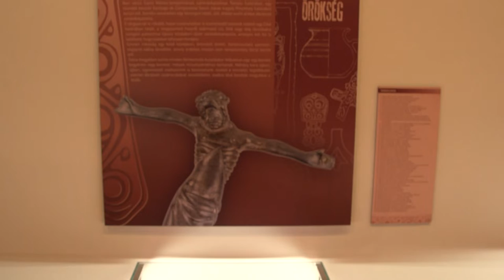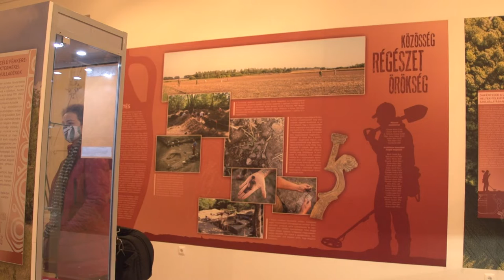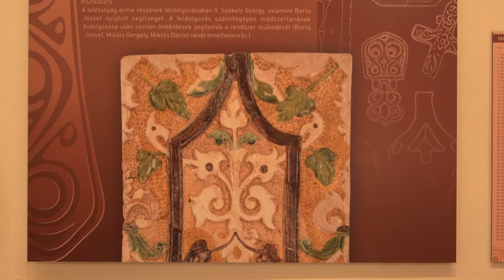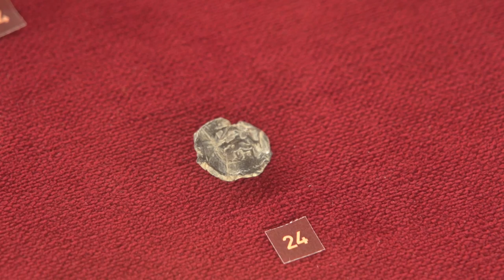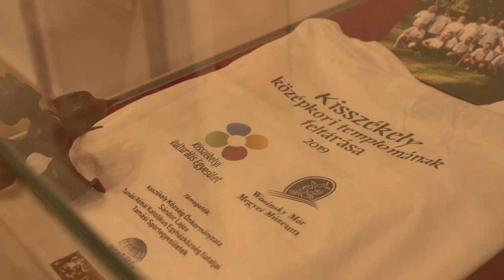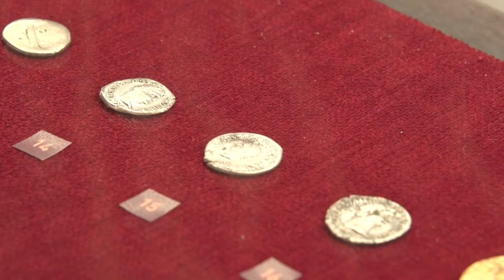Közösségi Régészeti kiállítás nyílt Szekszárdon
Elengedhetetlen a civilek segítsége a régészeti kutatások során. – mondta Ódor János, a Wosinsky Mór Megyei Múzeum igazgatója új kiállításuk megnyitóján. 850 db, a közösség és az etikus fémkeresősök közreműködésével feltárt tárgyi leletet mutatnak be, most megnyílt tematikus tárlatukban.